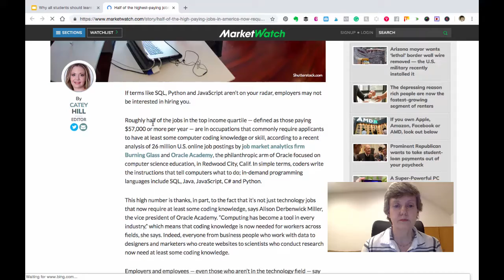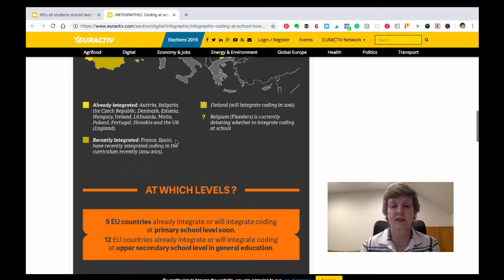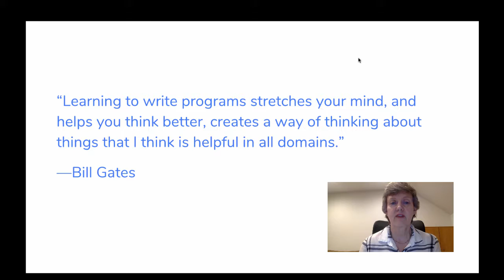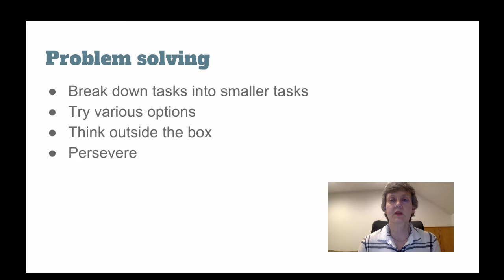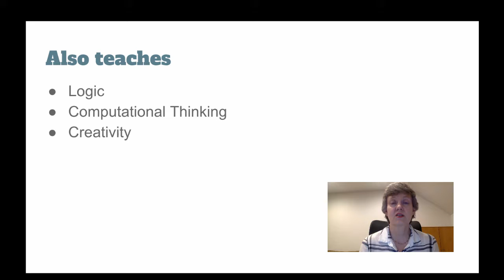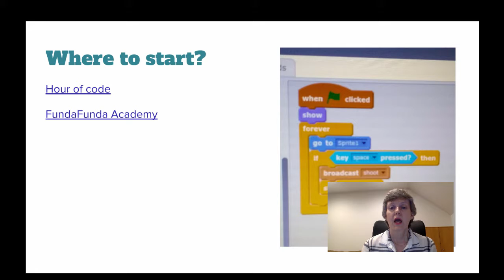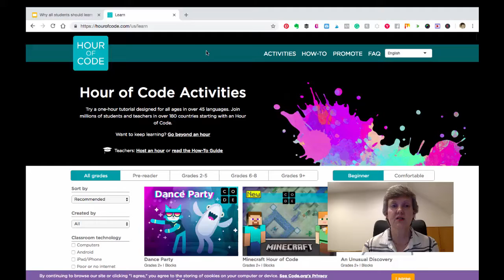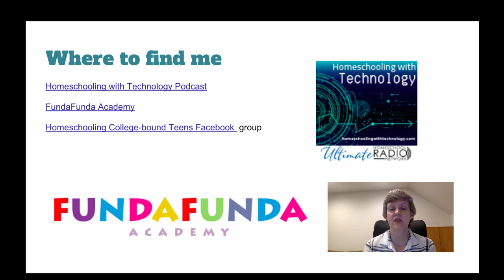Why all students should learn to code